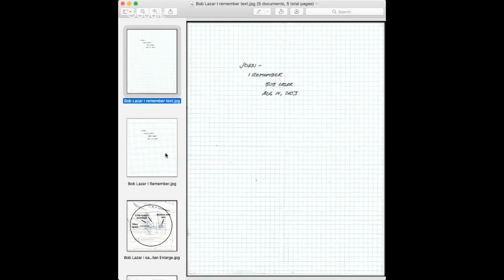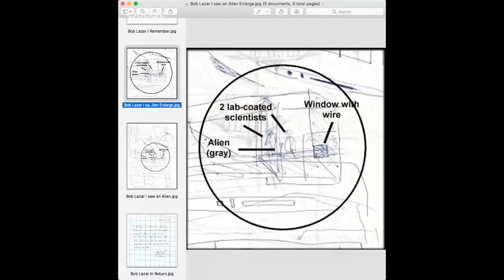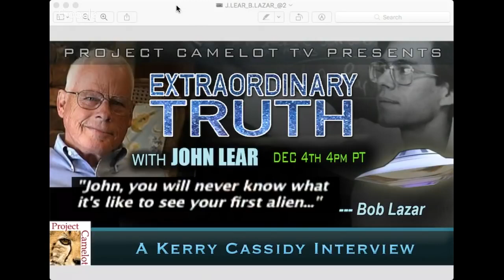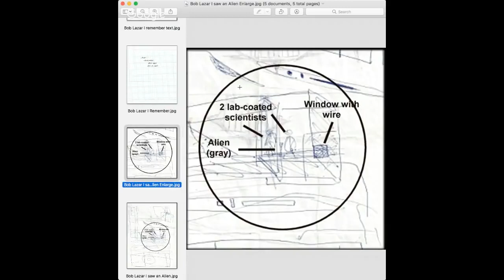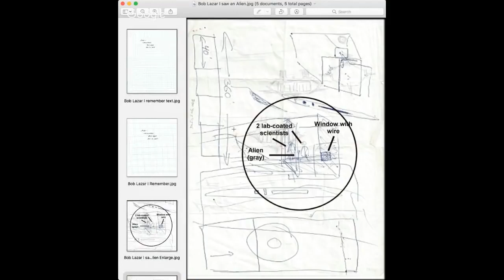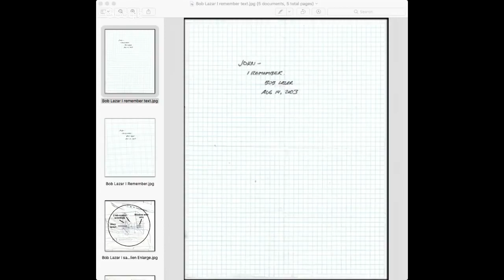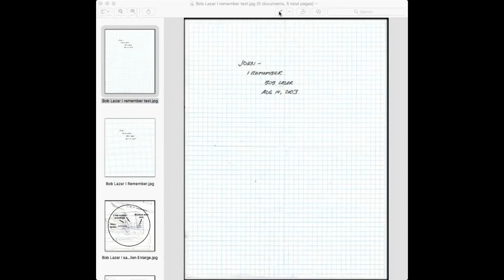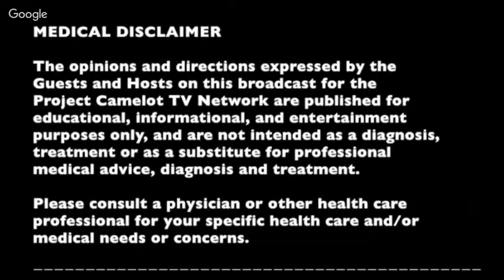John Lear on Bob Lazar